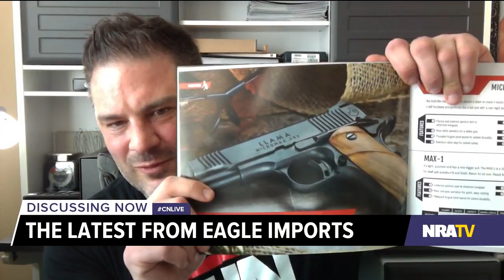CN Live | The Hottest Imports from Eagle - 2/13/17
Eagle Imports shows off their latest collections from overseas. Catch new episodes of CN Live on NRATV.com Monday thru Thursday at 4 pm CST.